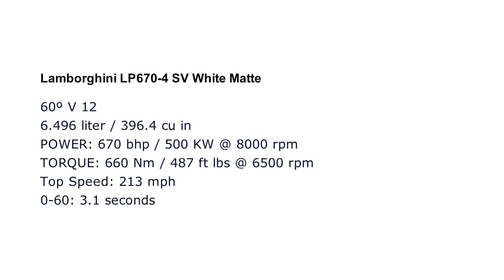RARE Bugatti Veyron 16.4 Grand Sport and Matte White Lamborghini Super Veloce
4/16/10 Beverly Hills, CA